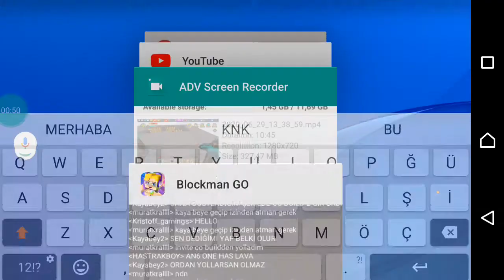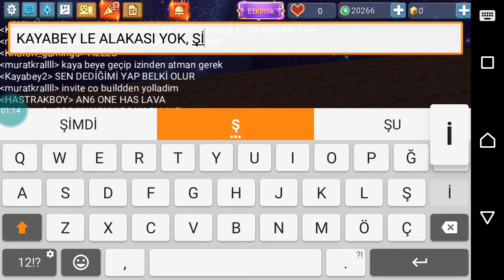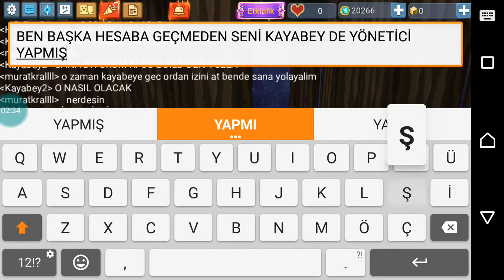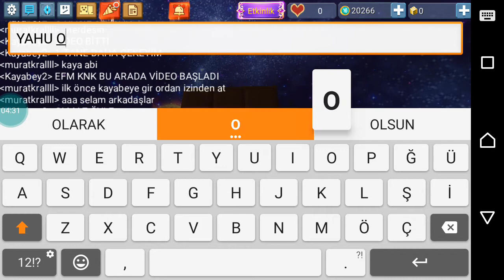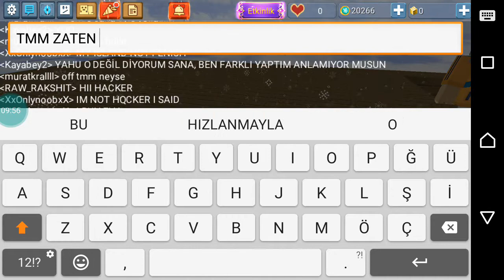Murat ile Adamı Genişletiyoruz - Blockman Go Skyblock 9. Bölüm